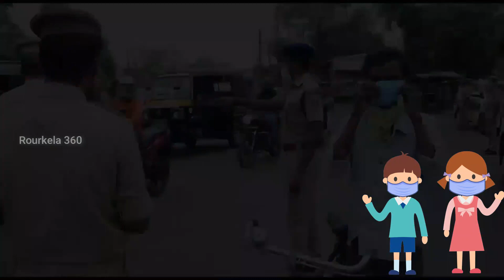Awareness by Rourkela Police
A video of Awareness created by Rourkela Police at various places of Rourkela to wear mask.

Rourkela 360